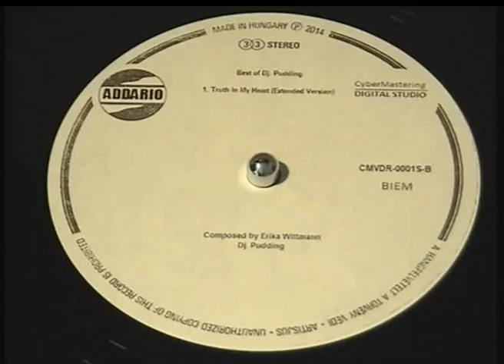[150th SPECIAL] Dj. Pudding - Truth in my heart, Extended version (HQ. Vinyl)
Dj. Pudding (Erika Wittmann) - Truth in my heart, Extended version
Disc individually made by CyberMastering Digital Studio, ADDARIO (Hungary)
Cut by Vinylteam (Hungary)